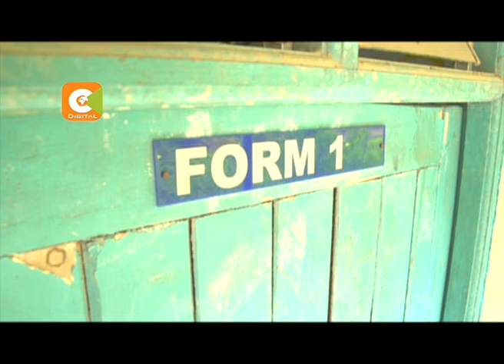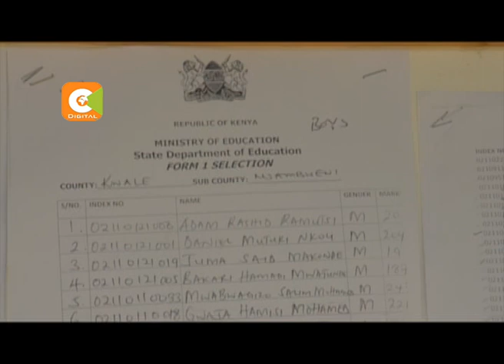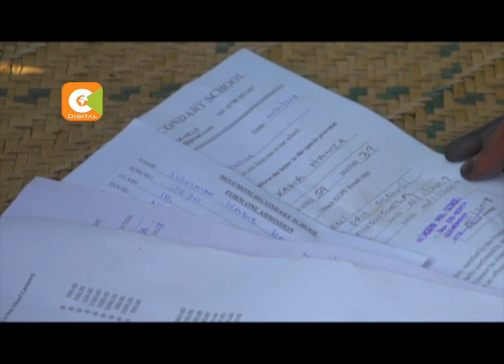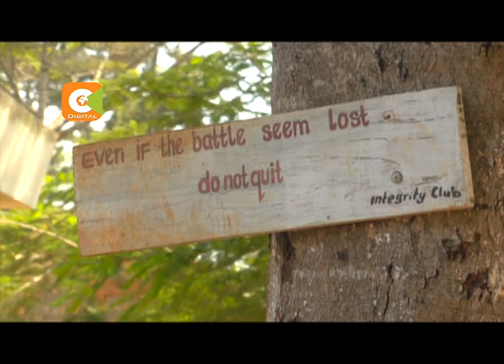Feature : What’s the cause of poor secondary enrolment?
Coast region plagued by poor secondary enrolment

Thousands of students yet to report to school

Situation blamed on poverty, hunger

Ignorance also linked to poor enrolment

Students fail to take advantage of free schooling